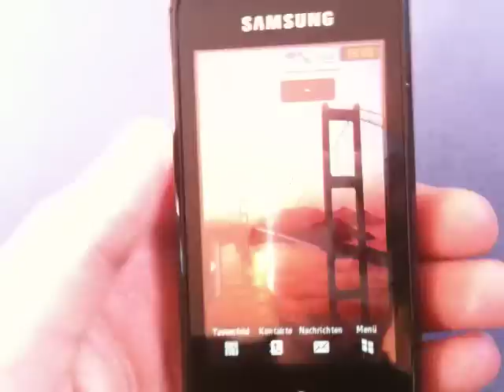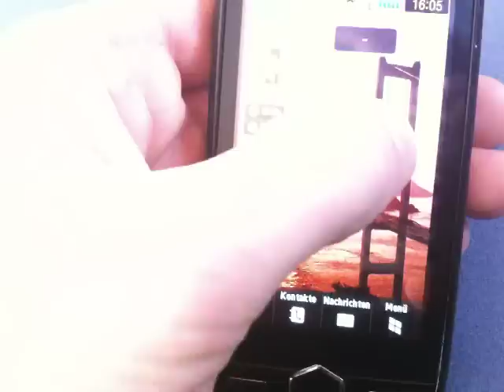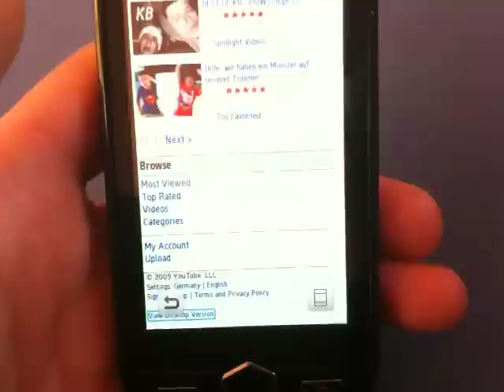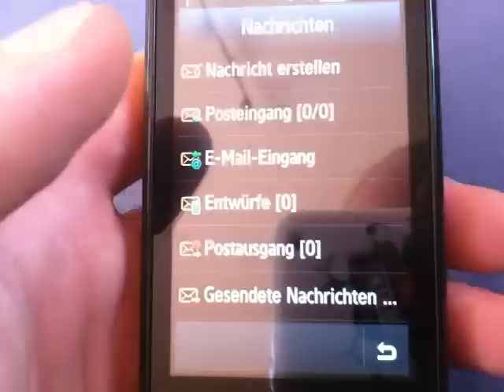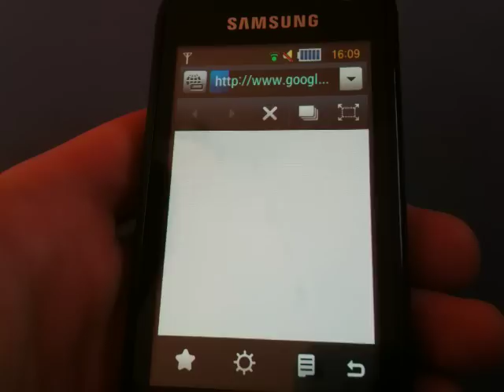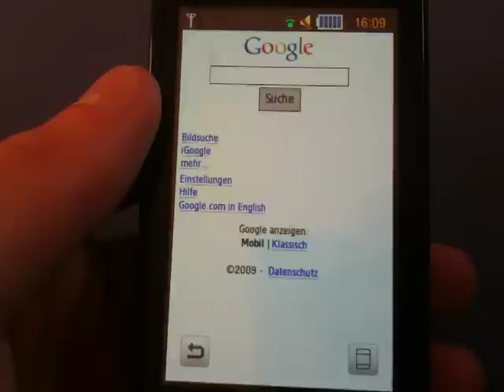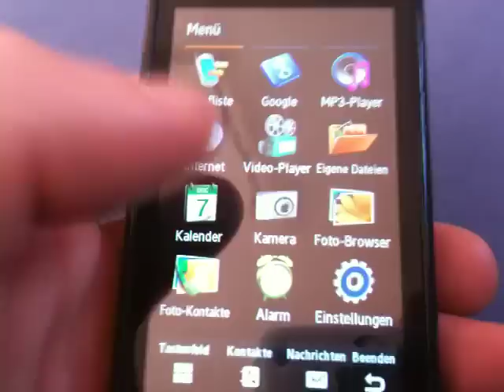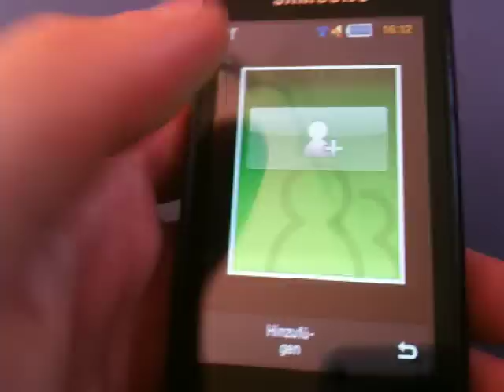Vorstellung Samsung S8000 JET Teil 1/2